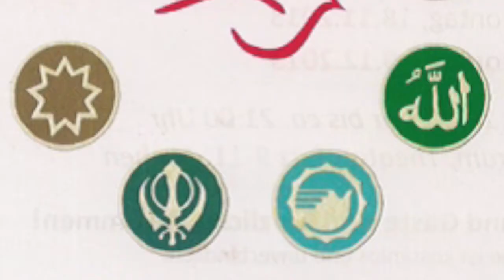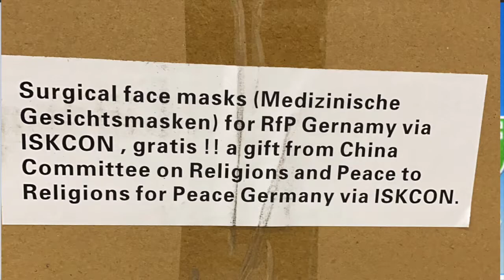ISKCON Wiesbaden: Mai 2020 / Bügermeister Hohenstein Besuch